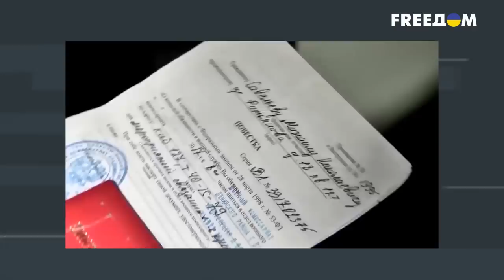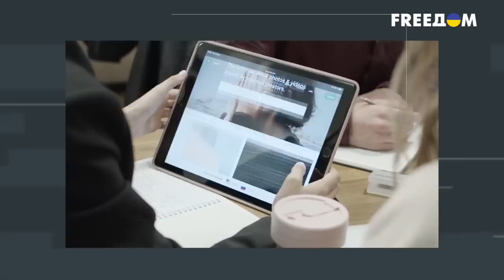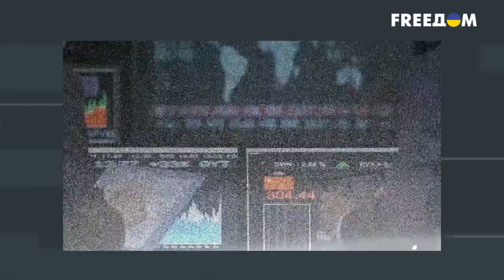ВАГНЕРОВЦЕВ готовят к ПЕРЕВОРОТУ В КРЕМЛЕ? Вся правда о свержении Путина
Российский политик, оппозиционер Дмитрий Гудков рассказал Алексею Душке о том, кто такой Пригожин на самом деле и когда население России окончательно откажется от бункерного диктатора.

00:00:00 – начало интервью
00:00:15 – короткий блицопрос от зрителей
00:02:44 – о результатах съезда депутатов в Варшаве
00:03:48 – сформировались ли на встрече Институты переходного периода
00:05:21 – удалось ли объединиться депутатам разного уровня
00:07:40 – как будет строиться Россия после того, как режим Путина рухнет
00:09:15 – кто такой Пригожин и для чего в России «раздувают» его популярность
00:11:10 – действительно ли армия Пригожина готовиться к военному перевороту в Москве
00:12:50 – о провале Путина с переговорами
00:14:30 – провал Путина в Херсоне и на харьковском направлении влияет на рейтинги диктатора
00:17:40 – сколько еще мобилизованых могут собрать из-под палки
00618:55 – о том, как рейтинг Путина рухнул
00:20:38 – что должно произойти, чтобы легитимность Путина рухнула
00:23:50 – почему блеф Путина стал реальностью
00:24:30 – реально ли Путин верил в то, что Украина сдастся в первые дни войны
00:27:50 – второй блицопрос от зрителей